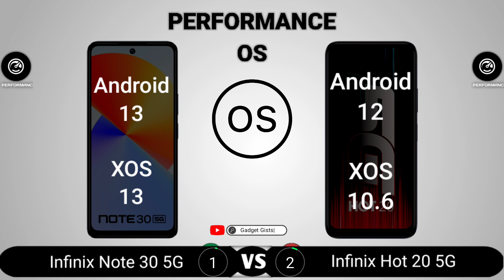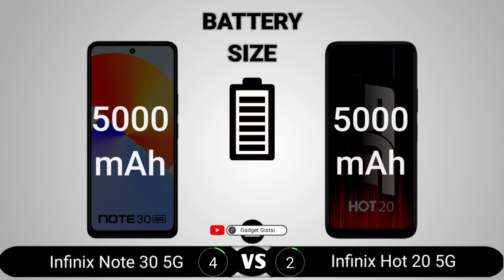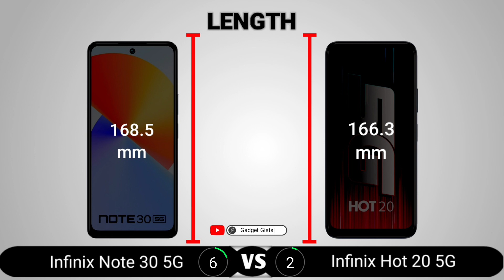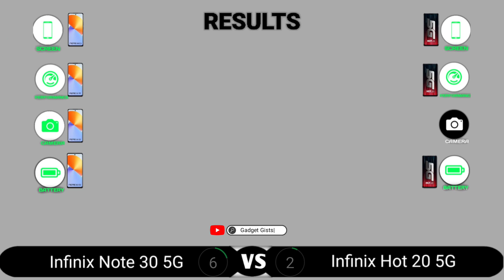Infinix Note 30 5G vs Infinix Hot 20 5G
Infinix Note 30 5G vs Infinix Hot 20 5G || Full Comparison - Which one is Best?